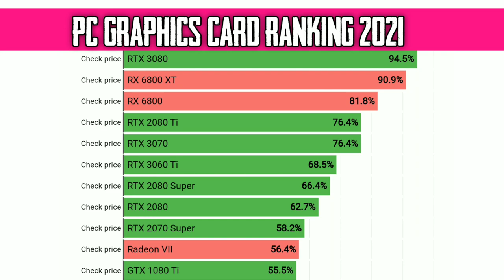Pc Graphics card ranking 2021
Graphics Card: Hey guys, in this video, we’re going to review the pros and cons of the Graphics Card ranking in 2021 right now.

As a PC gamer or a content creator who requires the speed of your graphics-accelerated software, your video card is the engine that powers what you can do. Graphics card helps capture and share videos, screenshots, and live streams with friends. It is even capable of keeping up with NH TECH YT

In today’s video, we are going to look at the GPU Graphics Card ranking available on the market today. We have made this list based on our own opinion, research, and customer reviews. We have considered their quality, features, and values when narrowing down the best choices possible. If you want more information and updated pricing on the products mentioned, be sure to check the links above.

In this video, we are ranking the most powerful dedicated videos card(only included desktop video cards, not included Workstation GPUs like Quadro and intel integrated graphics) from the year 2000 to 2020. We are comparing AMD and Nvidia graphics.

Higher quality video cards improve overall system performance for many computing activities such as PC gaming, video editing, and software development. Recently introduced ATI video cards (such as the ATI Radeon HD) and Nvidia graphics cards (such as the Nvidia GTX) using the PCI-Express (or PCI-E) standard are common in our high-end video card charts.

Graphics card series release years:
Radeon 7000 series : 2000
All-in-Wonder series : 2000
GeForce2 series : 2000
GeForce3 series : 2001
Radeon 8000 xu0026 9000 series : 2002
Radeon R300 series : 2002
GeForce4 series : 2002
GeForce FX (5xxx) series : 2003
Radeon X700 xu0026 X800 series : 2004
GeForce 6 (6xxx) series : 2004
Radeon X1000 series : 2005
GeForce 7 (7xxx) series : 2005
GeForce 8 (8xxx) series : 2006
Radeon HD 2000 series : 2007
Radeon HD 3000 series : 2007
Radeon HD 4000 series : 2008
GeForce 9 (9xxx) series : 2008
Radeon HD 5000 series : 2009
GeForce 100 series : 2009
GeForce 200 series : 2009
GeForce 300 series : 2009
Radeon HD 6000 series : 2010
GeForce 400 series : 2010
GeForce 500 series : 2010
Radeon HD 7000 series : 2012
GeForce 600 series : 2012
Radeon HD 8000 series : 2013
Radeon R5/R7/R9 200 series : 2013
GeForce 700 series : 2013
GeForce 900 series : 2014
Radeon R5/R7/R9 300 series : 2015
Radeon RX 400 series : 2016
GeForce 10 series : 2016
Radeon RX 500 series : 2017
Radeon RX Vega series : 2017
Volta series : 2017
GeForce 20 series : 2018
Radeon VII series : 2019
Radeon RX 5000 series : 2019
GeForce 16 series : 2019

Data scource : wikipedia, videocardbenchmark, userbenchmark, techpowerup

 rx 6800
rtx 3080
 ethereum
mining
 dag file size 4gb